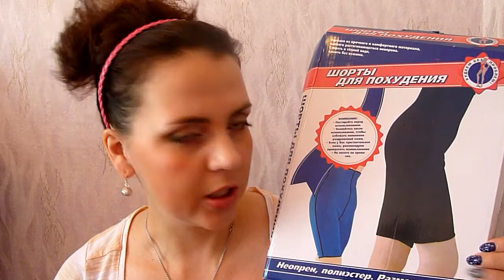С помощью чего я пытаюсь вернуться в форму после беременности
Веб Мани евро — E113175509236